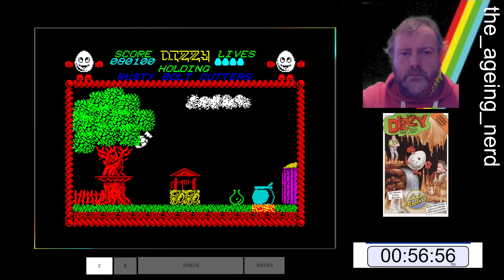Dizzy Speed run 100% Destruction 1h 7m 18s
Run has been verified on speedrun.com

Completed Dizzy with all puzzles completed
All in game items destroyed
All rain, falling rocks, birds, spiders, bats, apples destroyed.
Rain drop above grave yard and horse shoe magnet destroyed.
All extra lives collected (needed them all to)

made a mess of destroying horse shoe magnet thankfully respawn worked in my favour or 1 hours came play gone.

time splits of destroying in game items

# Item Name   Time used or destroyed

1 A Leprechaun Wig  In Full Bottle Potion.
2 The Cloud Silver Lining In Full Bottle Potion.
3 Vampire Dux Feather  In Full Bottle Potion.
4 Flask of Troll Brew  In Full Bottle Potion.
5 Empty Potion Bottle  In Full Bottle Potion.
6 A Burning Torch   In Full Bottle Potion.
7 Full Bottle Potion          1 hour 6 mins 50 seconds
8 The Graveyard Key  11 mins 11 seconds
9 The Gardener Spade  29 mins 18 seconds
10 The Mushroom Trowel 42 mins 59 seconds
11 Rusty Bolt Cutters  57 mins 21 seconds
12 Ghost Hunters Laser  15 mins 43 seconds
13 A Purse of Gold   1 hour 03 mins 39 seconds
14 A Can of 3 In 1 Oil  18 mins 20 seconds
15 A Mucky Grease Gun  19 seconds
16 Broken Heart   28 mins 01 seconds
17 Sharp Diamond   38 mins 33 seconds
18 A Bottle of Dry Ice  39 mins 38 seconds
19 Pickaxe            43 mins 41 seconds
20 Gleaming Emerald  36 mins 38 seconds
21 A Jewelled Dagger  45 mins 22 seconds
22 A Protective Amulet  54 mins 26 seconds
23 Free Acme Bird Seed  12 mins 25 seconds
24 Can of Insecticide  20 mins 18 seconds
25 A Strong Crowbar  07 mins 30 seconds
26 A Clove of Garlic          24 mins 46 seconds
27 A Plastic Raincoat  45 mins 52 seconds
28 A minsers Hard Hat  59 mins 29 seconds
29 A Horseshoe Magnet  1 hour 05 mins 40 second